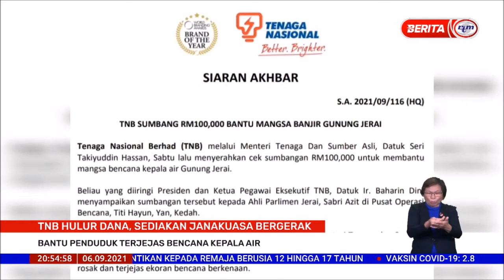6 SEPT 2021 BERITA PERDANA – TNB HULUR DANA, SEDIAKAN JANAKUASA BERGERAK